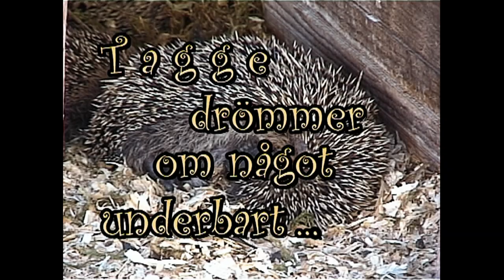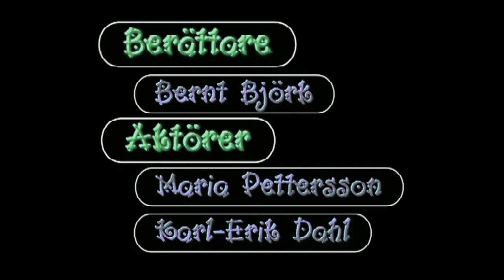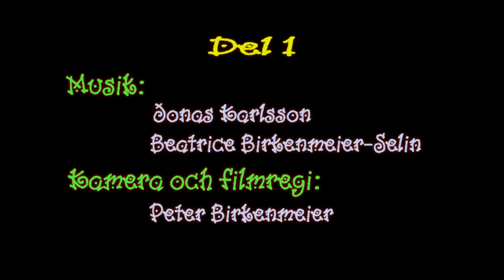Sagan om igelkottarna: Igge, Kotte, Tagge och Brumme-Lisa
"I de flesta europeiska länder är det förbjudet att fånga eller döda igelkottar. Undantaget är sjuka och sårade igelkottar, unga osjälvständiga igelkottar som har förlorat sin moder och igelkottar som lider av svält under sensommaren så att det är osannolikt att de överlever vinterhalvåret." (Wikipedia, 2018)
" Igelkottarna är mest aktiva på natten och under de tidiga morgontimmarna. De tillbringar oftast större delen av dagen i sitt bo som oftast finns under buskar eller i närheten av buskar" ... "Igelkottar har egna loppor; igelkotts loppor (Archaepsylla erinacei). Igelkotts loppor lever uteslutande på igelkottar och i igelkottsbon" ... " Igelkottarnas rovdjur: grävlingar, ugglor, kråkor, råkor, rävar, mård, iller, mink, utter och hundar. Däremot så kan också möss och råttor äta igelkottar om de har gått i ide. Spyflugor kan även lägga ägg på igelkottar som efter ca en dag utvecklas till larver som äter den levande igelkott." ... " En igelkott kull kan bestå av 1-11 ungar (vanligtvis 3-6) som kommer att förbli med mamman ca 4-11 veckor efter födseln. Vid födseln så är ungarna blinda och nakna. Efter ca 1 dag kan man se de vita ”babytaggarna” som kommer att växa till först efter cirka 6 veckor då de kommer vara ”vuxna taggar”. Ungarna diar sin mor tills de själv kan jaga." ... " Igelkottsungar föds vanligen i början av augusti efter 35-58 dagars dräktighet. " ... "Igelkotten har en relativt lång livslängd med tanke på deras storlek. Större igelkott arter har normalt en livslängd på 4-7 år i det vilda medan mindre arter lever 2-4 år. Den äldsta dokumenterade igelkotten levde upp till 16 år. " (123fakta.com 2018 )